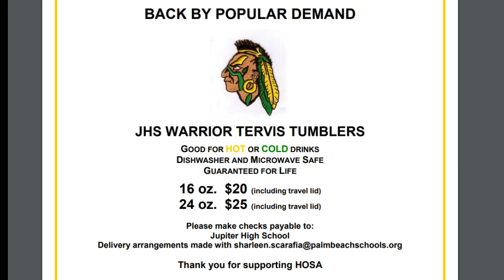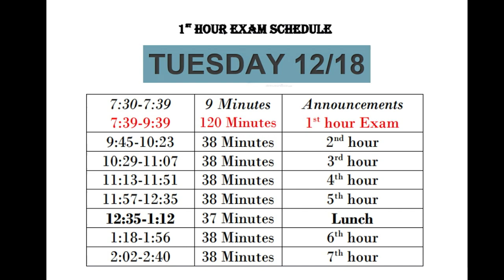12/17/2018 JHS Student News